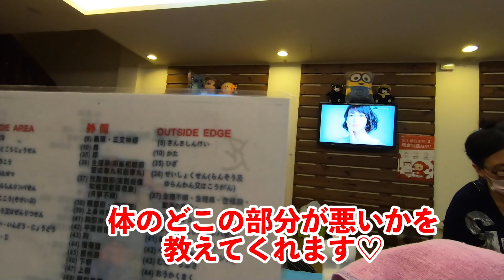台湾のマッサージに行ったら超痛かったけど気持ちよかった！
今回は、台湾に行った時の足つぼマッサージを
した時の様子です！！！
お店の人が優しくて面白くてあっというまの時間でした！

すごく痛いけど足が楽になったような気がして
とてもよかったです！！！
台湾に行った際は、ぜひ！！！！！

そして、
TwitterやInstagramのフォローも方も宜しくお願いします！！

最新情報がいち早くわかるよ！
今日のコーデファッションや購入品など毎日投稿しています！！